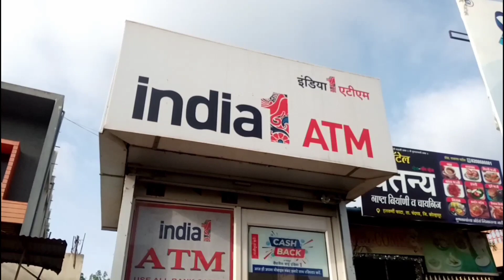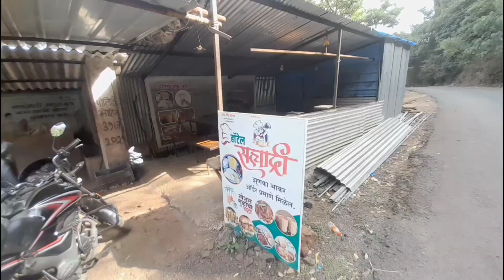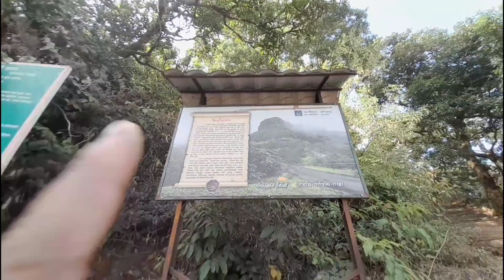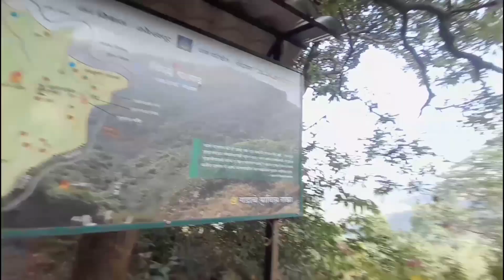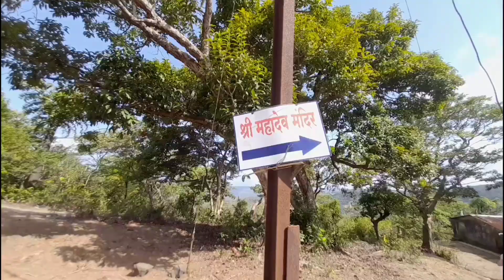किल्ले पारगड भटकंती🚩🙏🏔️